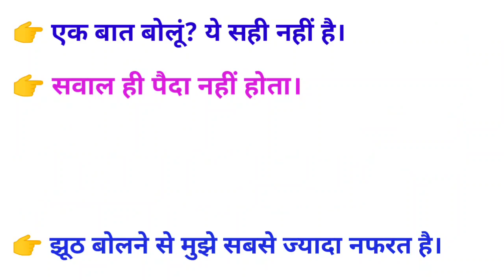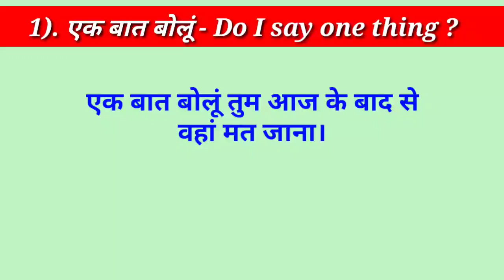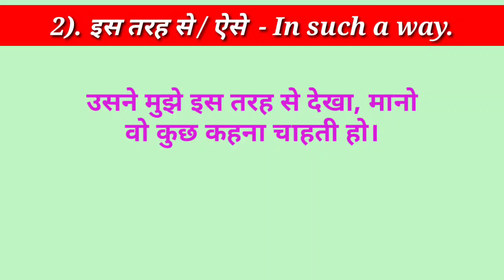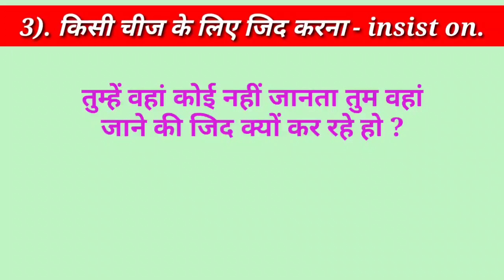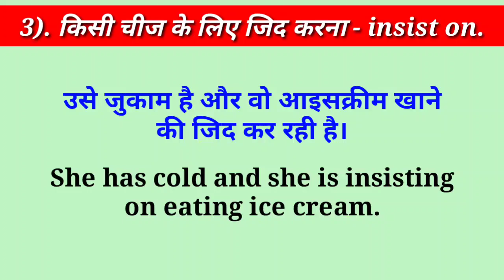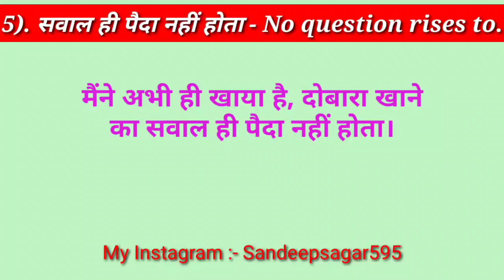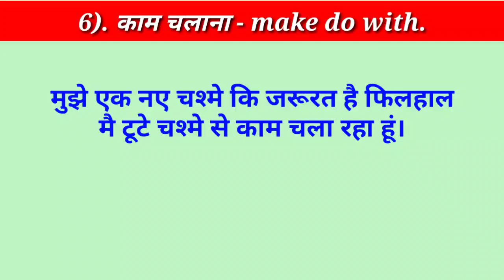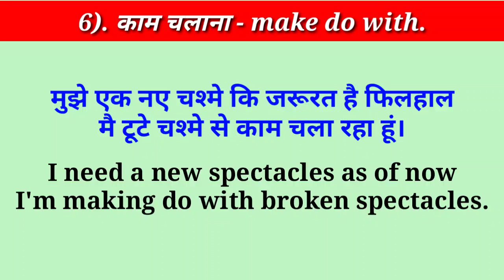फर्राटेदार अंग्रेजी बोले सीखें ये 👉 Advance spoken English structure | English Mai kaise baat Kare ?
7) how to speak English ?